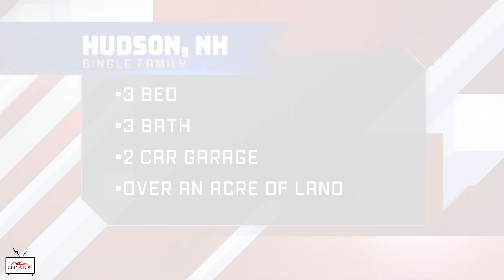Listings of the Week (8.30.21)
It's that time of week again! Deanna is back to fill you in on all the upcoming listings we have this week! 🏡 🤩

Curious? Questions? 🤔